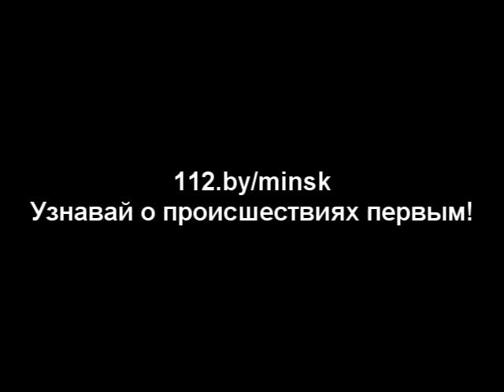11.01.2014 ул.Карбышева, 11 - Пожар в квартире, погиб хозяин квартиры